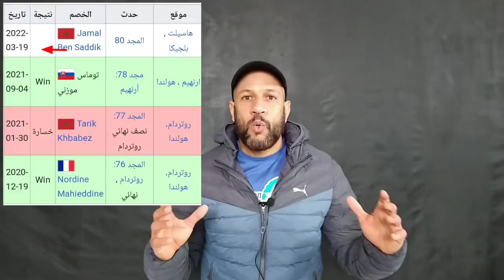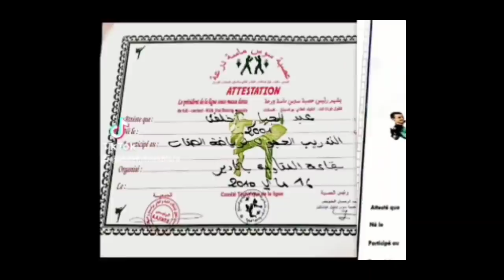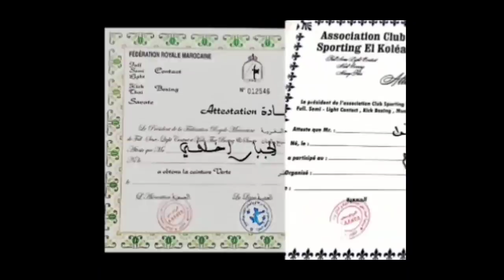جمال بن صديق 2022 ضد ليفي ريغتيرز l نزال العمالقة ل غلوري ٨٠ glory 80 kick boxing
نزال جمال بن صديق القادم ضد ليفي ريغتيرز 2022 غلوري 80 للكيك بوكسينغ .. شاهد خصم جمال بن صديق المقبل ..

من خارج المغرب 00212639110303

تابعو جديدنا على مواقع التواصل الاجتماعي ✓  ↓ ↓ ↓

  ∆ فيسبوك ✓

  ∆ انستجرام ✓